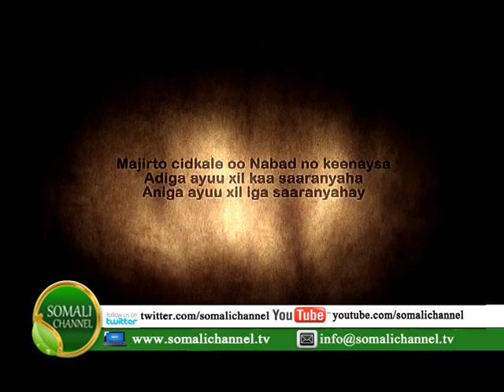FARIIN-KA SOCOTA MADAXDA SOOMAALIYEED 19 10 2012.mpg